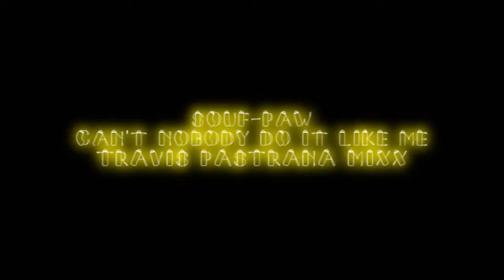cant nobody do it like me pastrana mixx